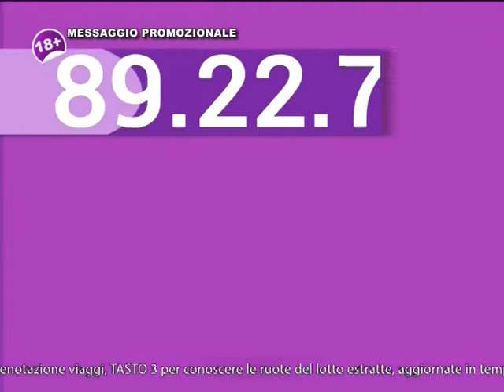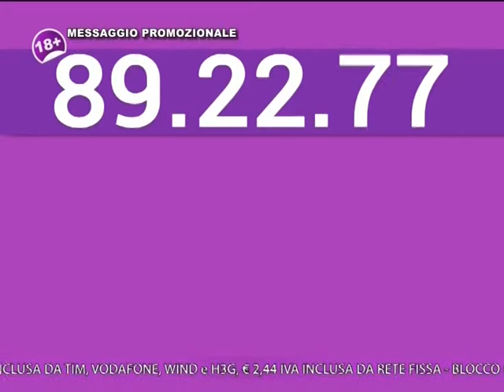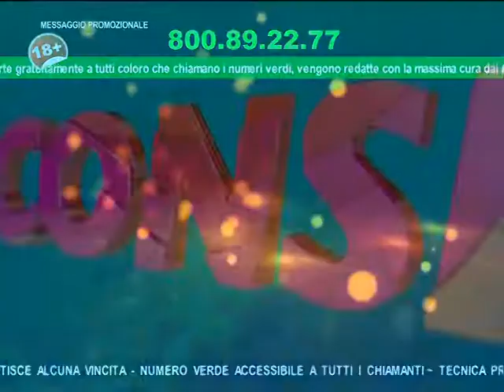la sera del 14 aprile su 7 gold